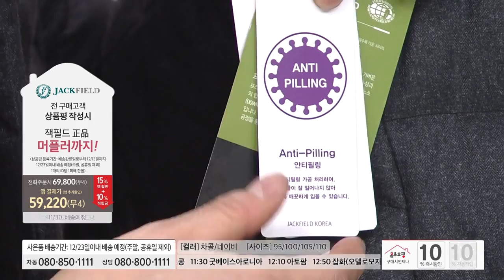[홈앤쇼핑] [잭필드] 남성 시티룩 다운 코트 1종